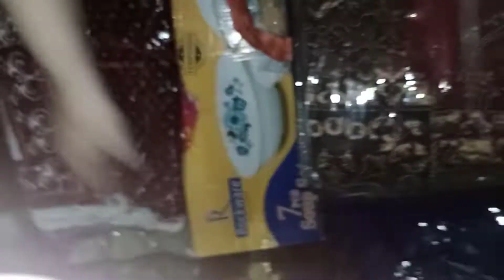Busy Day |vegetable spaghetti |white hot n sour soup |sabzi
Assalamualaikum and welcome to Vlogging with M
Today i m sharing white hot n sour soup recipe
Vegetable spaghetti
Turai sabzi

Thanks